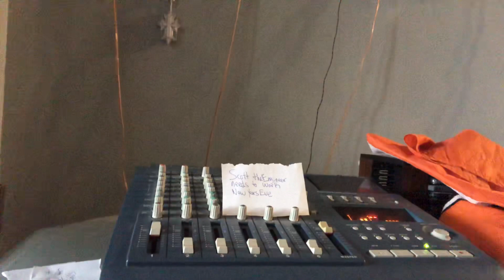Old School Howard Stern. Scott the Engineer has to work New Years Eve.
Scott Salem has to work New Years Eve.